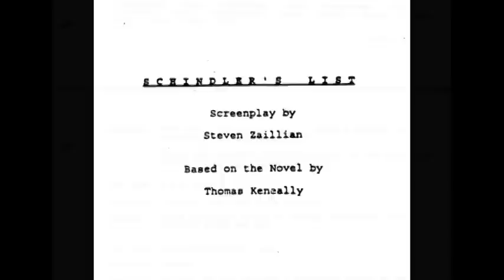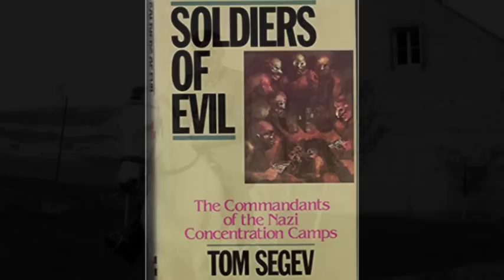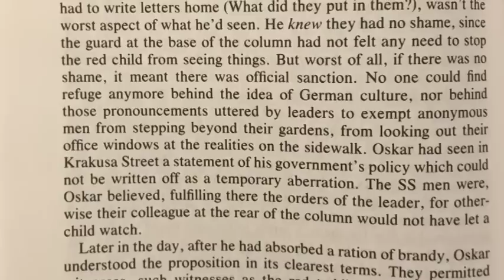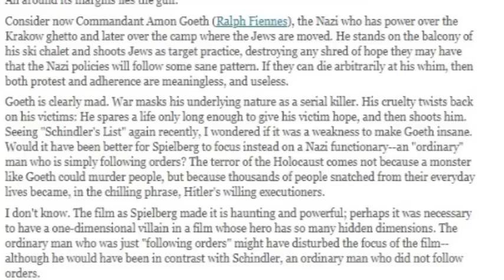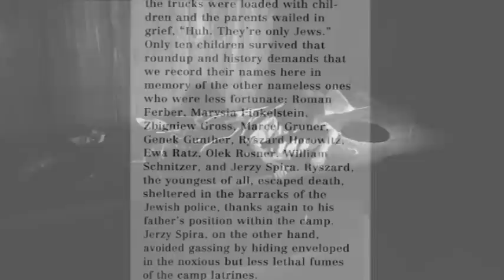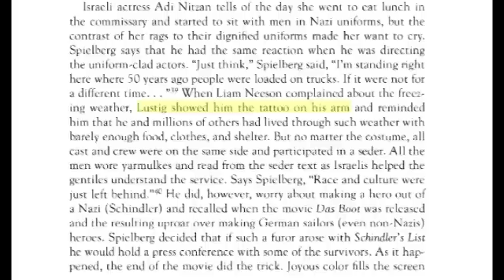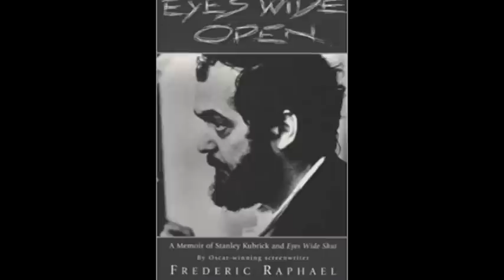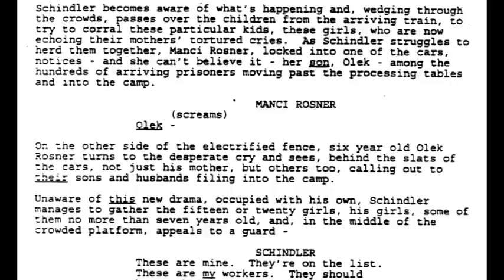An Oral History of SCHINDLER'S LIST (1993)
25 years ago today, on December 15, 1993, Steven Spielberg's "Schindler's List" (1993) was released on twenty-nine theater screens in the United States of America. There has never before been an in-depth Making Of documentary about the film, so I set out to consolidate as much useful information as I could find into this video essay, which covers every aspect of the film's production.

I discuss the initial deal which Spielberg made in 1983 with Thomas Keneally and Poldek Pfefferberg to adapt the novel "Schindler's Ark" into a film. All the screenwriters Spielberg went through. The directors he tried to pass the project onto before directing it himself. The casting process. The unusual experiences which happened during production. The vicious attacks launched against the film by Spielberg's own peers in the movie industry. The enormous acclaim it received when it was finally released, nominated for seven Academy Awards and winning seven.

"Schindler's List" is owned by Universal.

Clips used:

-"Spielberg" (2017) by Susan Lacy
-"Spielberg on Spielberg" (2007) by Richard Schickel
-"Schindler's List 25th anniversary reunion" by Rebecca Baumler
-"Courtesy; William J. Clinton Presidential Library" by clintonlibrary42
-"Schindler: The Real Story" (1983) by Jon Blair
-"Steven Spielberg talks about SCHINDLER'S LIST in 17-minute 1994 interview" by Eyes on Cinema
-"Oskar Schindler: The Man Behind the List" (1998) by Martin Kent
-"Kubrick Remembered" (2014) by Gary Khammar